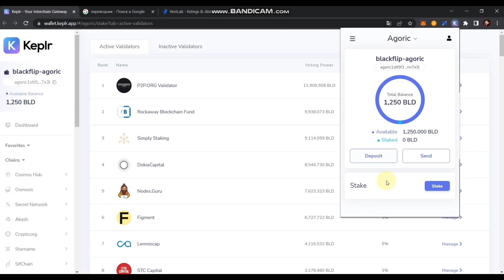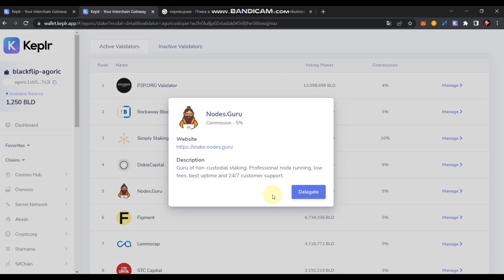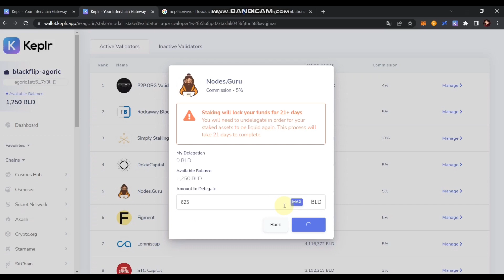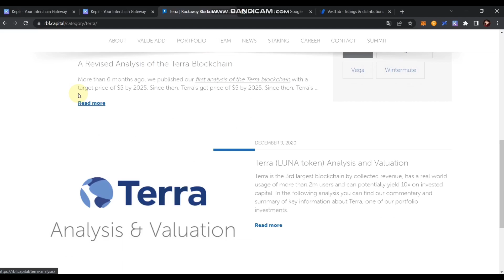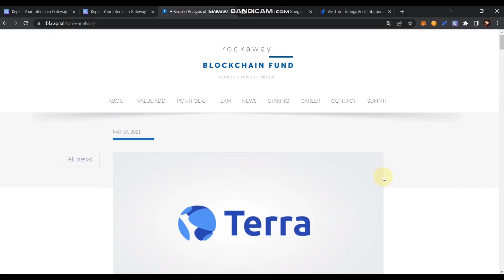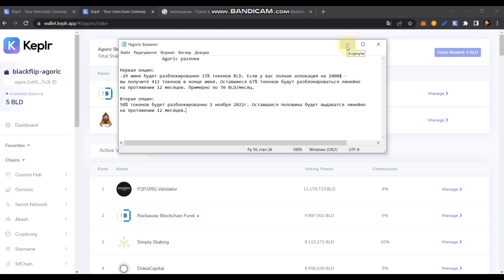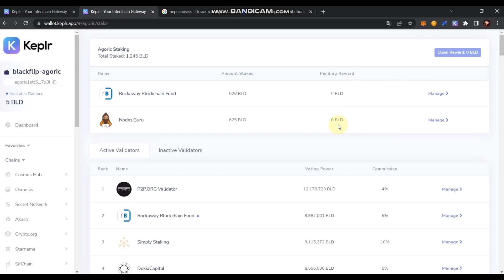Agoric стейкинг обзор | Монеты BLD уже в кошельке | Как выбрать валидатора для стейкинга?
AGORIC РАЗЛОКИ

1️⃣Первая опция:
-29 июня будет разблокированно 33% токенов BLD. Если у вас полная аллокация на 1000$ -
вы получите 412 токенов в конце июня. Оставшиеся 67% токенов будут разблокироваться линейно
на протяжении 12 месяцев. Примерно по 70 BLD/месяц.

2️⃣Вторая опция:
50% токенов будет разблокированно 1 ноября 2022г. Оставшаяся половина будет выдаватся линейно
на протяжении 12 месяцев.